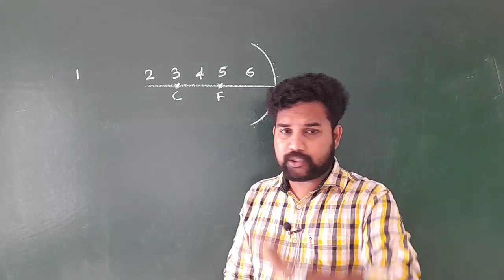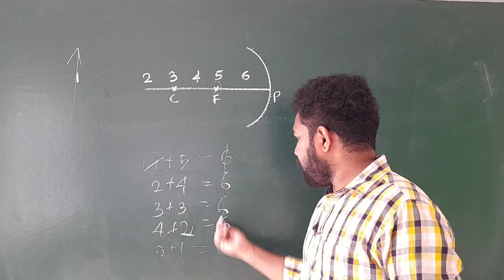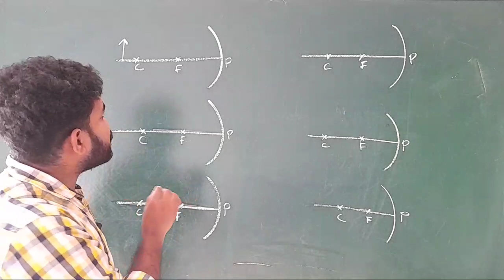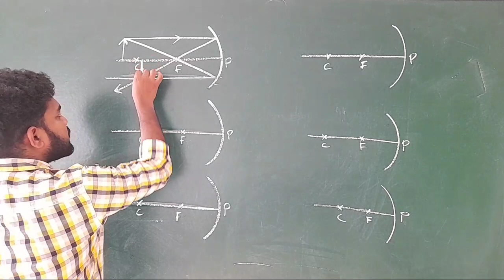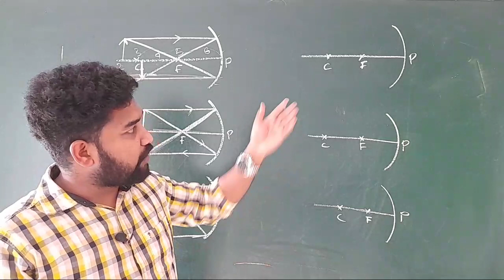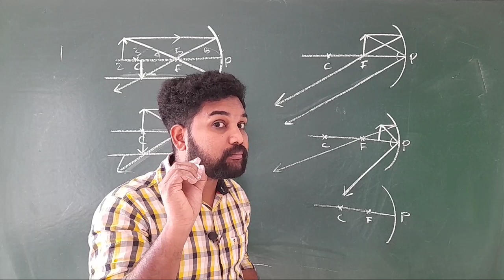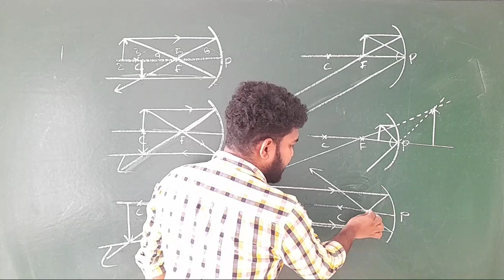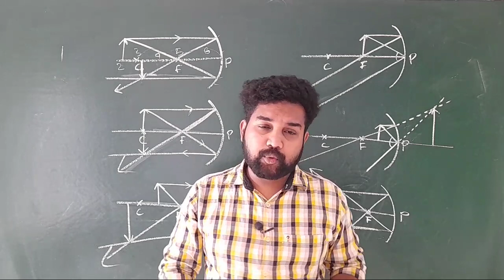SSLC REVISION SERIES (part 2) PHYSICS : Image Formation Of Concave Mirror : പ്രതിബിംബ രൂപീകരണം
Image formation of concave mirror